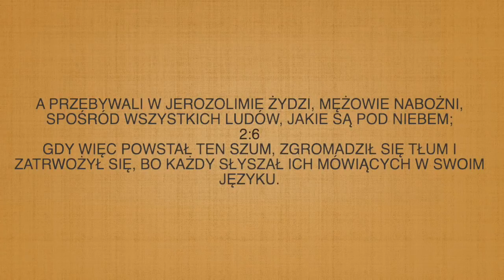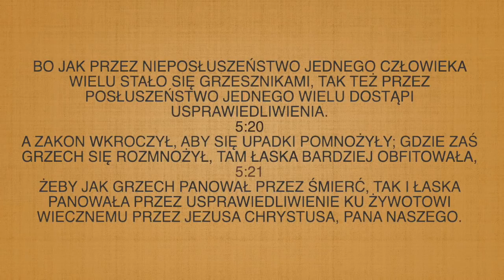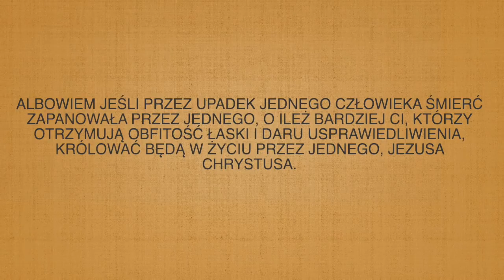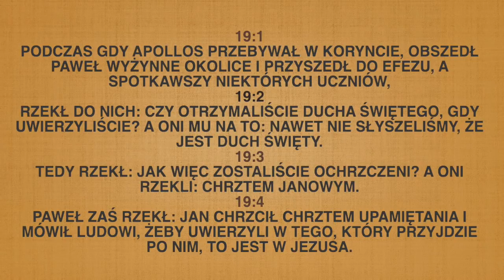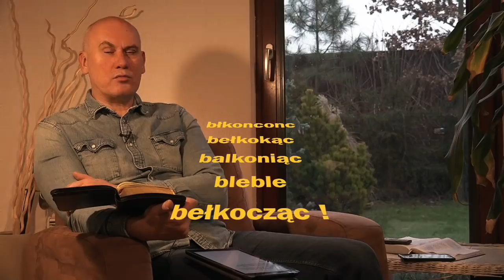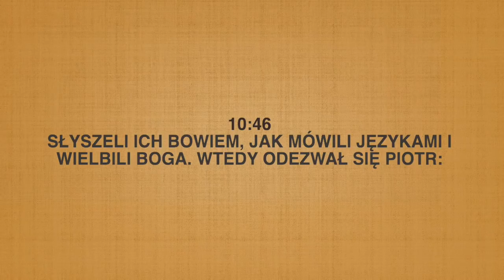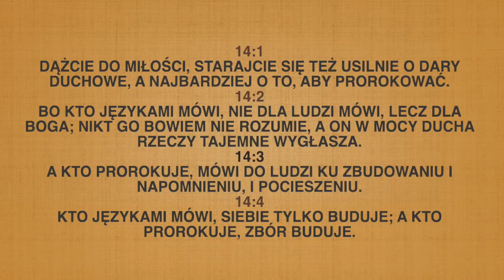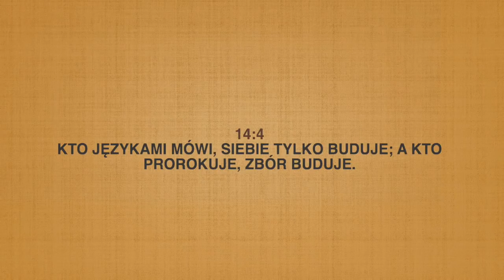#56 Królewski dar języków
Dar języków jest darem Królestwa Bożego, który spotykamy tylko w Nowym Przymierzu. Królowanie jest nierozerwalnie połączone z tym darem! Pod koniec odcinka modlimy się o ten dar dla słuchaczy.

Jestem na facebooku Łaska i Prawda.

Studiowałem teologię katolicką i ewangeliczną. Mam 2 dzieci. Moją pasją jest donieść słowo na temat Jezusa i łaski do wszystkich utrudzonych i zmęczonych niezależnie od religii. Bo Jezus kocha jednakowo każdego, kto Go szuka.